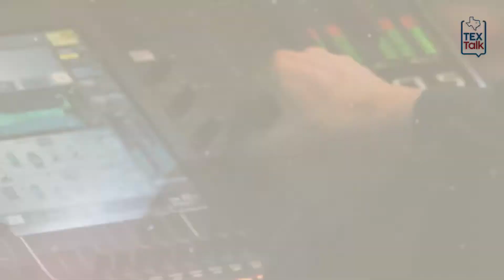TEXTalk Live General Conference Edición en Español | Día 3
Únase al presidente de la Conferencia de Texas, Elton DeMoraes, y al vicepresidente de la Conferencia de Texas, Ismael Castillo, para TEXTalk Live mientras comparten la cobertura del 61º Congreso de la Asociación General en St. Louis, Missouri.

to "TexasAdventist" here on YouTube